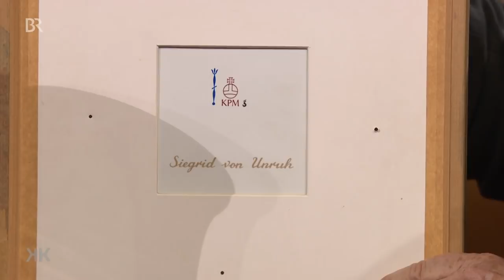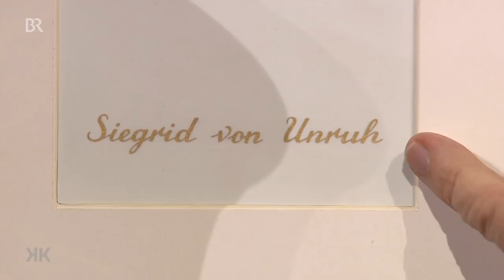Geflügelte Paare: "Porzellanbild und Vase" | Kunst + Krempel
Rarität! Diese Porzellanplatte nach einem Entwurf von Sigrid von Unruh aus den Fünfzigerjahren und die dazugehörige Vase hatte die Königliche Porzellan-Manufaktur Berlin (KPM) in den Achtzigerjahren wieder aufgelegt - in Kobaltblau. Geschätzter Wert: 500 Euro